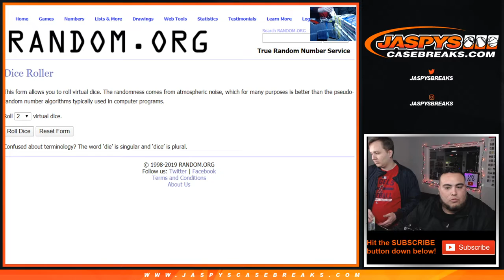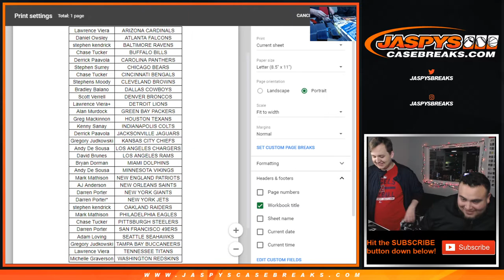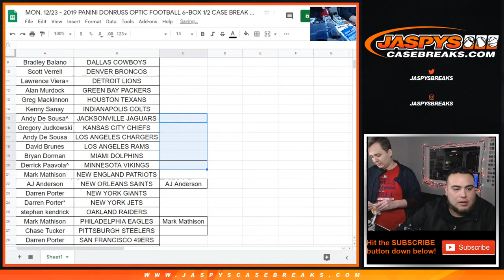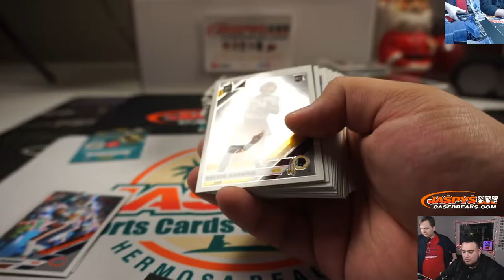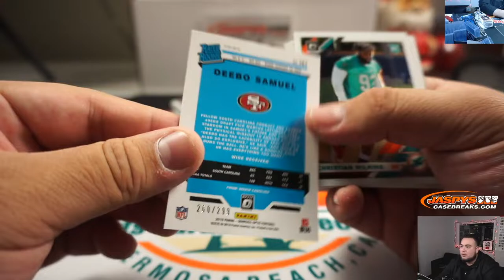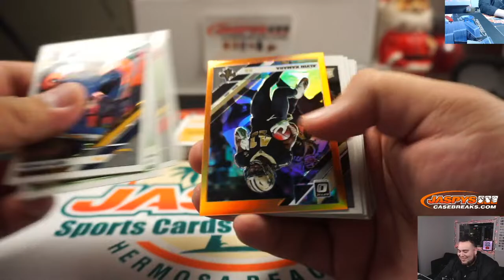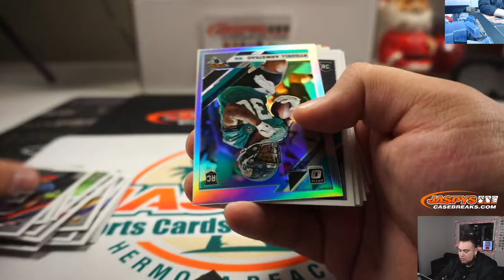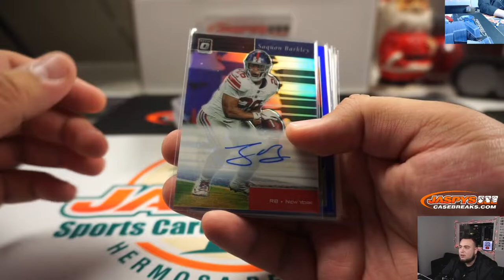12/24 - 2019 Panini Donruss Optic Football 6-Box 1/2 Case Break #2 *RANDOM TEAMS*